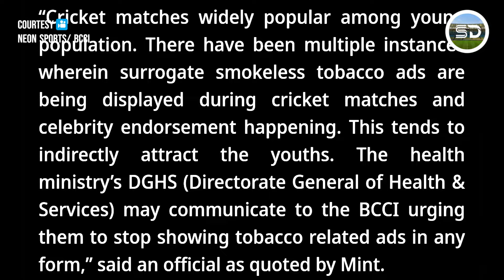BCCI Has to STOP THIS Now❗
Welcome to Sports Deal! 🏏 Your go-to source for all things cricket and sports! From thrilling match highlights to expert analysis, we've got you covered. 💪